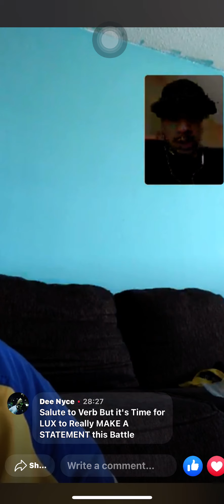URL APP / URL NOME 9 / DO SURF STILL GOT IT / COLLY CARD / WGH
G Money - IG - Mr_Paper_Chaserr

URL APP
URL NOME 9
SURF
COLLY
WGH